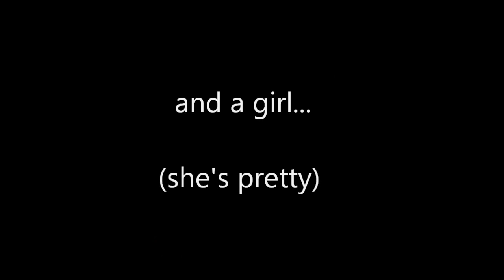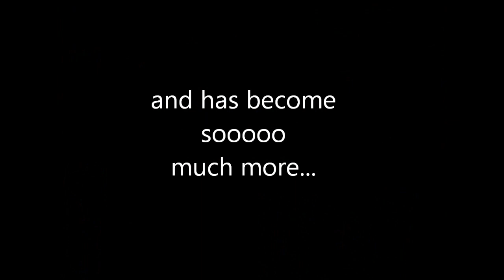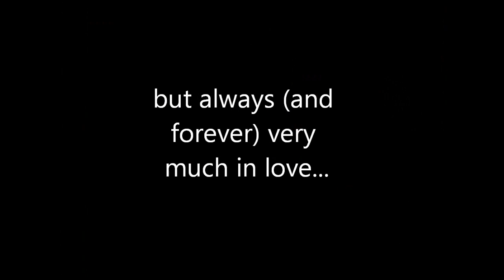The Vinh & Rissey Story 2010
Vinh's Christmas Video for me...
no infringement intended.  Please do not delete...
I will remove this video respectfully, if neccessary.  Thanks!

choices were to convert it to quicktime to view on the mac, or... upload to youtube. This seemed like the easier route to take